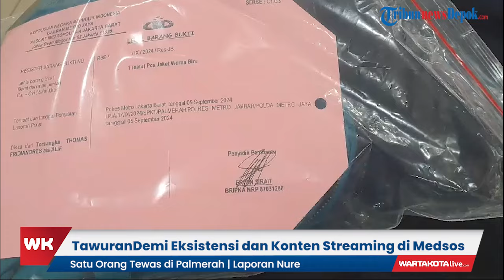Tawuran Remaja di Palmerah Demi Eksistensi dan Konten Streaming di Medsos, 1 Tewas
Insiden tawuran antar dua kelompok di gang Semangka, Palmerah, Jakarta Barat, Rabu (4/9/2024) malam, menyisakan ironi di hati masyarakat.

Pasalnya, tawuran itu mengakibatkan 1 orang remaja berinisial DN (19) tewas usai lehernya mendapat sabetan celurit sebanyak dua kali.

Hal itu sebagaimana diungkap oleh Wakapolres Metro Jakarta Barat, AKBP Teuku Arsya Khadafi dalam konferensi pers di Mapolres Metro Jakarta Barat, Selasa (10/9/2024).

"Peristiwa ini terjadi karena sebelumnya dari dua kelompok ini berjanjian untuk melakukan aksi tawuran," kata Arsya.